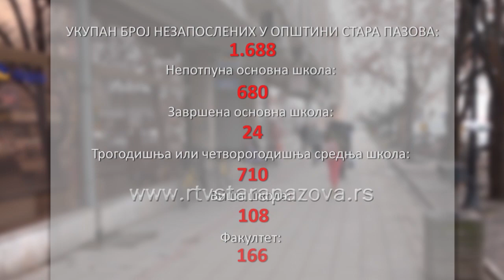Preko 100 lica u staropazovačkoj opštini dobilo posao u januaru 2019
U Sremu je bez posla više od 15.000 lica od kojih više od polovine čine žene. U opštini Stara Pazova posao traži preko 1.600 lica. S druge strane, više od 60 odsto od ukupnog broja korsnika novčane socijalne pomoći jesu radno sposobna lica.